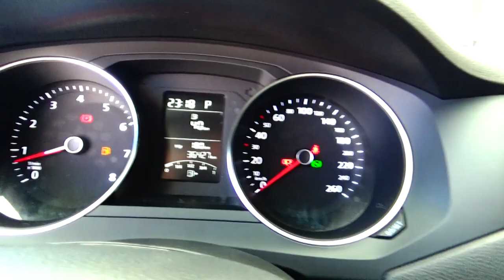Volkswagen / Jetta / 2018 - JM202600